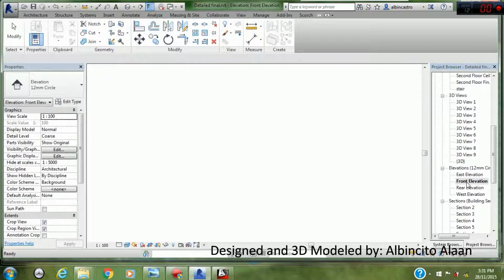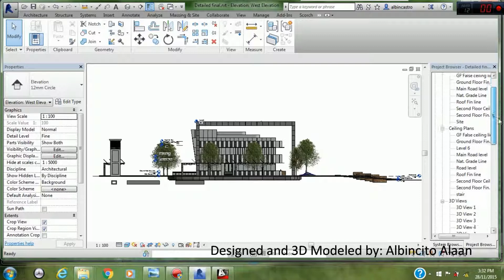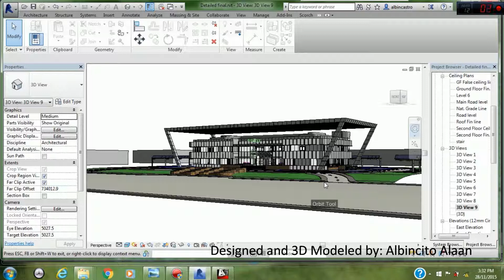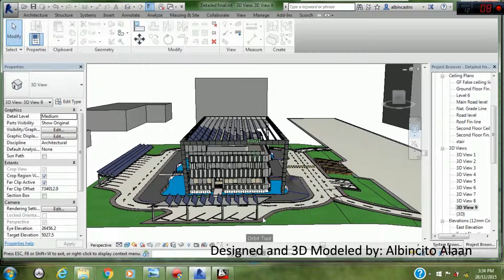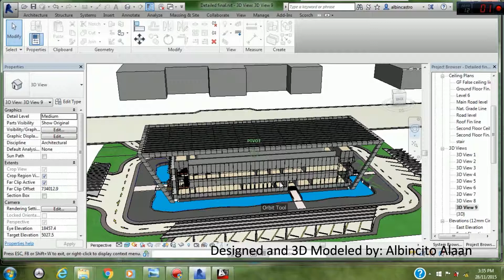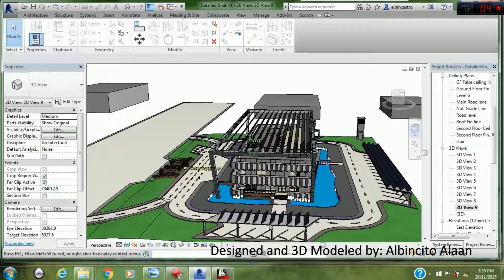Revit 3d model of an Sustainable Office Building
Revit 3D model of an Sustainable Office Building. Please note that annotation has been hidden for copyright purposes.